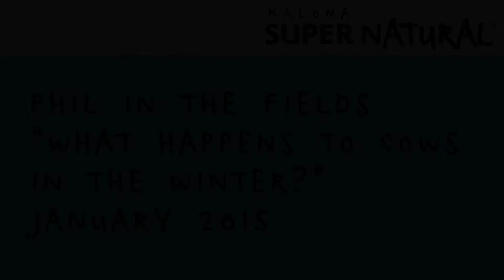Phil in the Fields "What Happens to Cows in the Winter?"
We recently released a new “Phil in the Fields” video that discusses what happens to dairy cows in the winter. Enjoy!